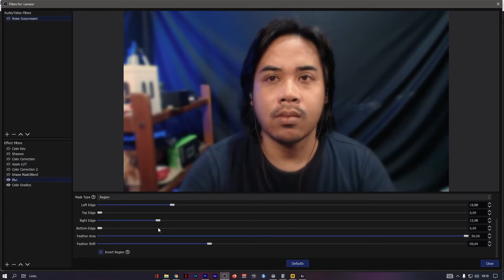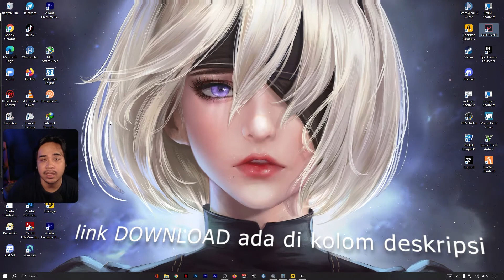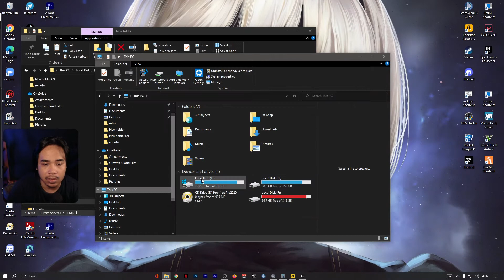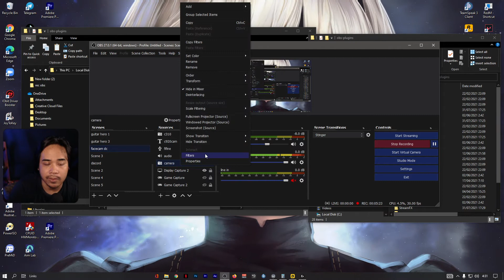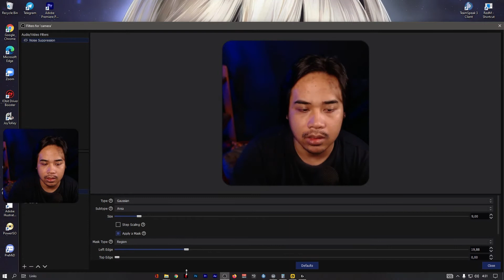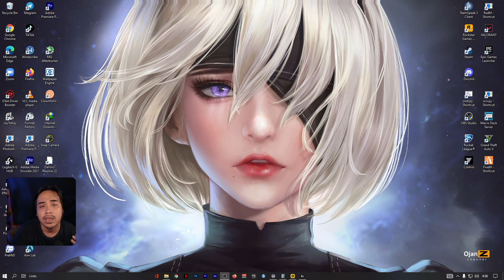TUTORIAL Cara Bikin EFEK BLUR Untuk WEBCAM di OBS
untuk berdonasi bisa langsung kirim via ovo/gopay/dana dll di

spek pc
RAM 2x8
ssd KINGSTONE 125gb
hdd 500gb